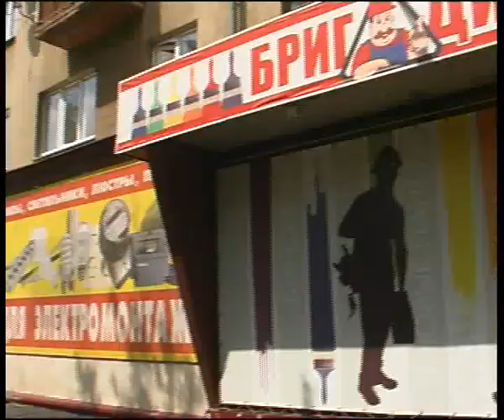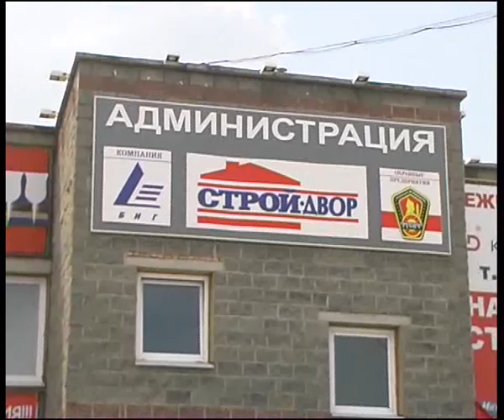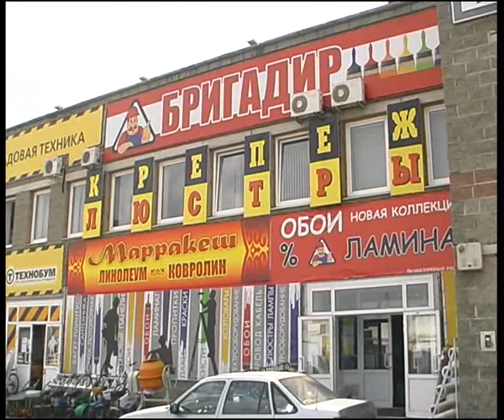brigadir 0712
Алексей Челейкин - новый склад Лакокрасочной компании и магазина строительных материалов "Бригадир", Alexey Cheleykin - Paint company & "Brigadir" store constructor garage .